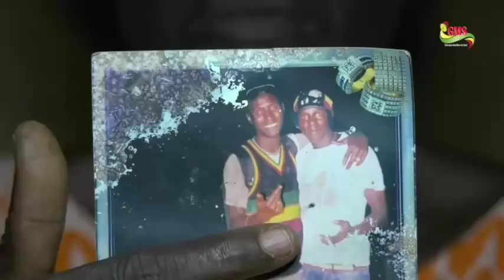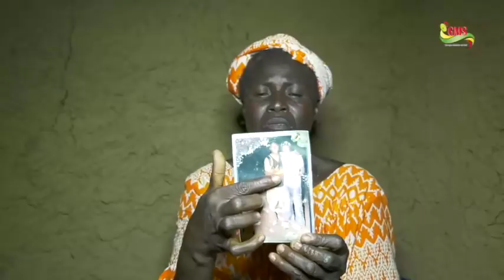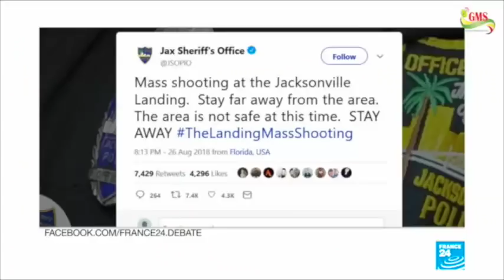LE JOURNAL DU NET GMS DU LUNDI 27 AOÛT 2018